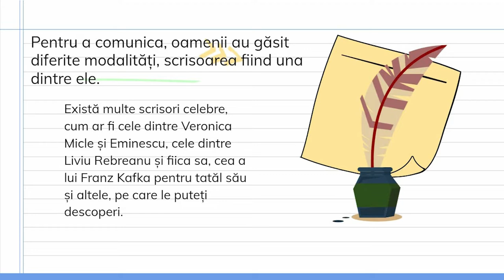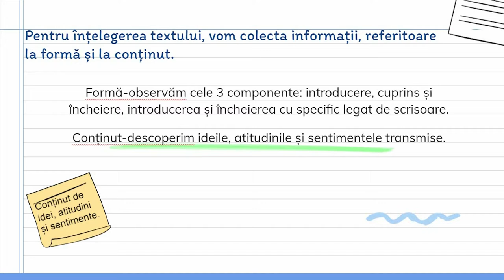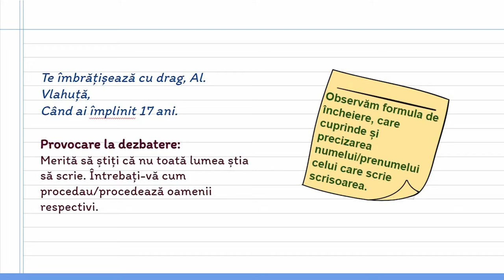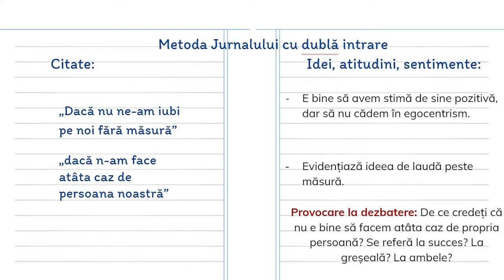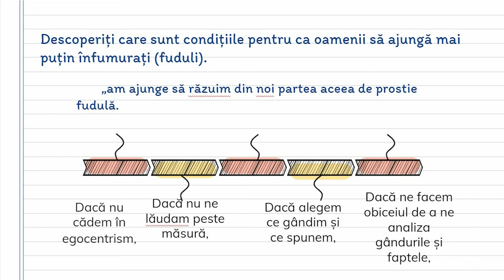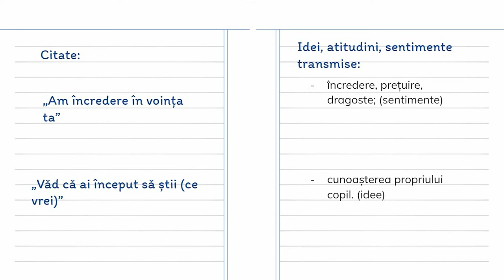Scrisoarea. Învățarea prin imaginație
Resursa propune înțelegerea conținutului de idei, atitudini, sentimente transmise. Nu se preocupă de redactarea unei scrisori. Structural, resursa video are 3 părți:
I. Importanța înțelegerii textelor citite
II. Scrisoarea lui Al. Vlahuță – formă și conținut, prin metoda Jurnalului dublu.
III. (Auto)Evaluare